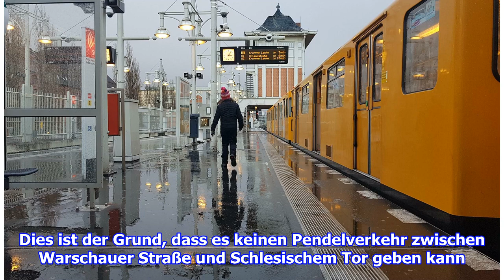Sorge vor überfüllten Ersatzbussen der BVG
Ab heute fährt keine U-Bahn mehr zwischen Kottbusser Tor und Warschauer Straße. Es gibt Bedenken wegen möglicher Überfüllung der Ersatzbusse. Jörn Hasselmann Ab 14. April fährt ke...